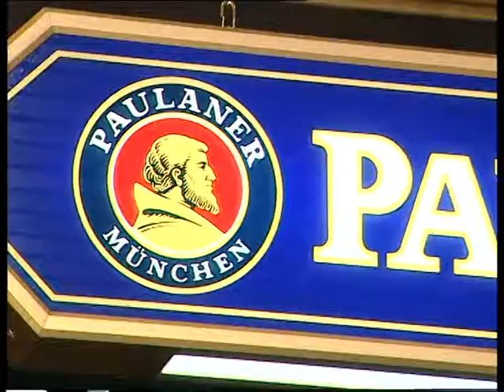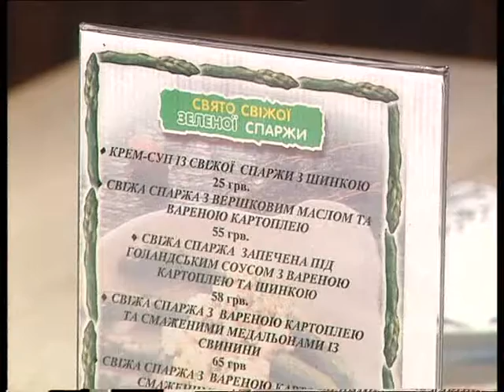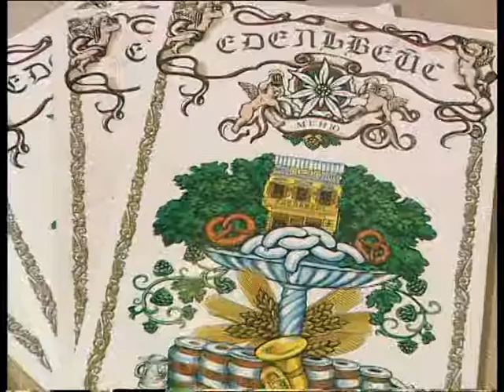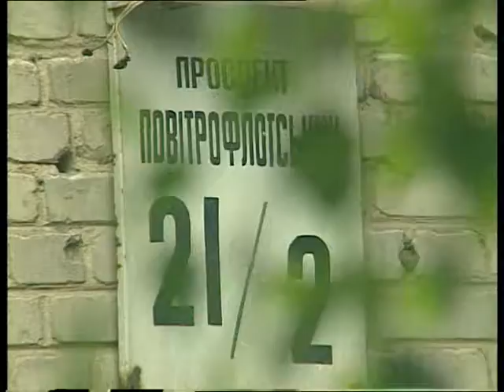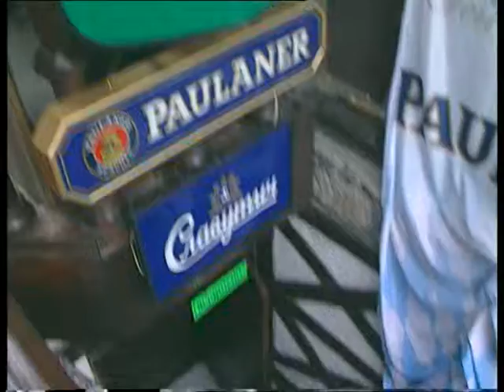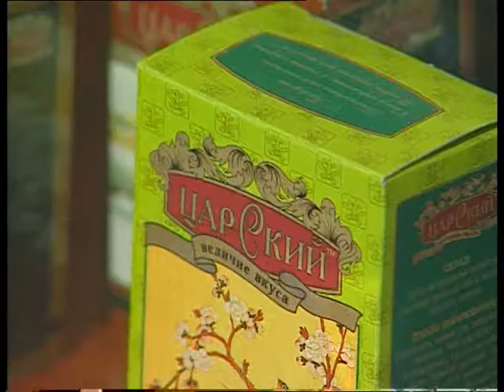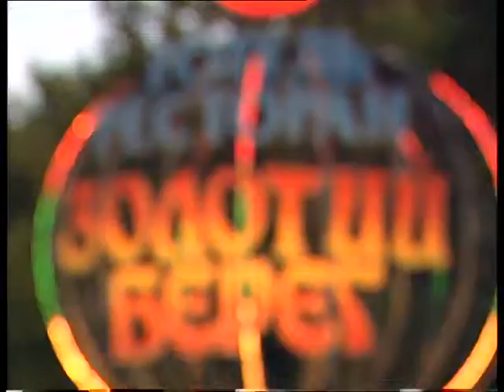"Встретимся вечером" №25 (2001)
Сюжеты:
1. Кипарис;
2. Эдельвейс;
3. Мимино – отдача;
4. Лонг Фионг – вопрос;
5. любимец – Золотой берег (сказка для взрослых);
6. Чай IV (Скаволини).

Ревизор: Козак Мамай,  Ришелье, Милый Августин – поб., Колумбус.